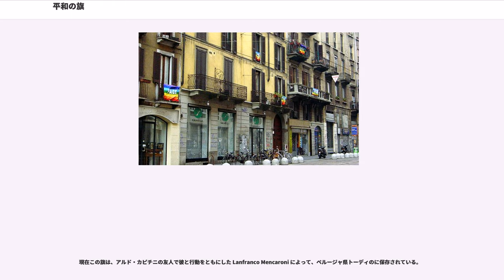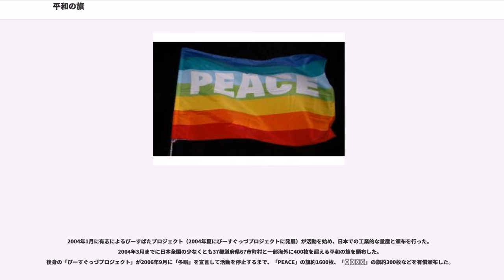平和の旗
平和の旗（へいわのはた、伊：la bandiera della pace）は、戦争に反対し、平和を求める意思を表示する旗。特定の組織や団体を代表したり帰属を示したりする旗ではない。

1960年代にイタリアで考案され、2003年のイラク戦争開始に前後して世界各地で使われるようになった。

デザインの主題は虹である。虹は可視光の全てのスペクトルを含むため、混色によって白色になる。このため、「多様性の下の統一」を意味するとされる（また白は平和を象徴する色でもある）。旧約聖書の洪水神話で、神が地上の平和を約束するあかしとして空に虹を置いた話とされる。

虹を表す7色の水平の帯を上下方向に配置し、中央付近に白で「平和」を意味する語を配したデザインがもっとも一般的である。ただし、デザインに明確な規定があるわけではなく、多くの個人や団体が制作しているため、さまざまなデザイン差がある。

配色で最も一般的なのは、上側から
とするもの（副虹の順の7色）。国際協同組合同盟旗や性的少数者の旗と正反対の順である。色調は、制作者の好みや制作時の技術的条件から、さまざまである。特に短波長側の3色については差異が著しい（紫はほとんど濃紺に近いことが多い）。

また、2003年秋ころまでは
とする配色も行われていたが、現在は前記の配色に統一されているようである。

中央付近に配置する文字は、イタリアで興ったため一般には「PACE」（伊：平和）で、現在でもこれが最も広く使われる。が、各地に広まるにつれて様々な言語を用いて「平和」に相当する語をあしらったものも制作された。書体も多様である。現在、少なくとも
イタリア語 (例)、
「PAZ」(スペイン語 。例)、
「PEACE」(英語。例)、
「שלום」(ヘブライ語 。例)、
「FRIEDEN」(ドイツ語)、「سلام」(アラビア語) のものが存在する。
1990年代までのイタリアではカトリック系の平和運動団体がしばしば用いたため、最上部にカトリックを表す白を配した8色のものもあった。これには最下部に団体名が書かれていたと言われる。

なお、最初の平和の旗のデザイン (歴史参照) では配色が現行のものと逆順であり、中央の文字もない。
日本語では、イタリア語の呼称 bandiera della pace を直訳した「平和の旗」で呼ばれることは稀で、「平和の虹の旗」、「虹旗」（にじばた）、「PEACE旗」（ぴーすばた） などと呼ばれる。特に最後の呼称はぴーすばたプロジェクト（後述）が頒布の際に「ぴーす旗」の名称を用いたため、広く使われるようになった。

最初の平和の旗は、1961年9月24日の第1回「ペルージャ-アッシジ平和行進」() に現れた。この行動は、哲学者で非暴力主義の平和運動家であったらが呼びかけたものだった。

イギリスの核軍縮キャンペーン(CND) は1958年から、オルダーマストンの(AWRE) での実験に反対する「ロンドン-オルダーマストン平和行進」を始めていた。カピチニは、その行進に登場したに触発され、ペルージャの友人と共にさまざまな色の帯を縫い合わせた旗を作り、1961年のイタリアでの行動に持参したのだった。
現在この旗は、アルド・カピチニの友人で彼と行動をともにした Lanfranco Mencaroni によって、ペルージャ県トーディのに保存されている。

2002年9月、Emergency、Libera、Rete di Lilliput、Tavola della Pace
の4団体が呼びかけて、イタリア政府のイラク戦争参戦を阻止するために「イタリアは戦争に参加するな」
キャンペーンを開始した
(数百団体が賛同)。このキャンペーンの一環として、「全てのバルコニーに平和を! - 街を平和で染めよう」
(Pace da tutti i balconi! - Dipingiamo di PACE le città) キャンペーンを行い、生活協同組合や労働団体の支援も得て、平和の旗を全国の都市で配布した。
たくさんの家でバルコニーや窓に平和の旗が掲げられた。平和の旗による反戦の意思表示は広範なひろがりを見せ、ホテル、教会、市庁舎などの公共施設でも掲げられるようになった。2003年3月末までにイタリア全土で250万枚以上が配布されたとされる。

2002年11月フィレンツェでの世界社会フォーラムや、2003年2月のローマ (参加者300万人) 、2003年3月のミラノ (同70万人) をはじめ、イタリア各地...